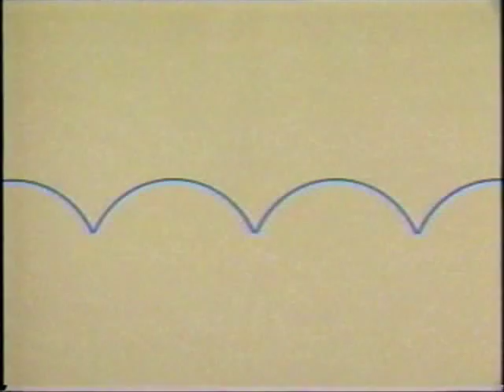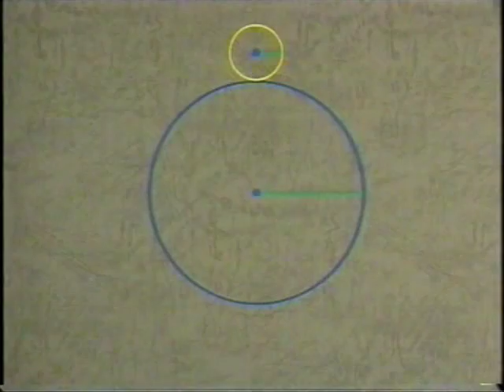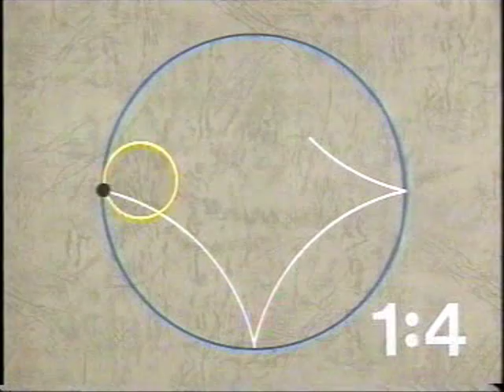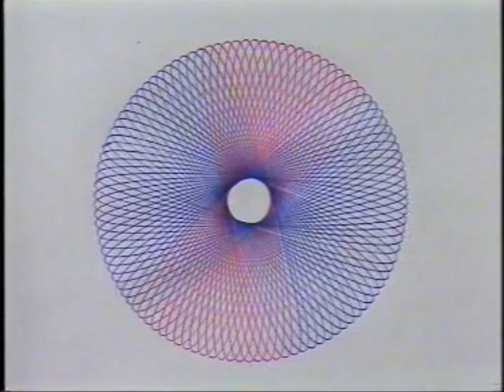軌跡 Locus (高中數學科)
excerpted from an old Hong Kong ETV